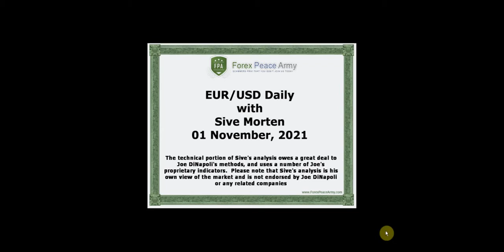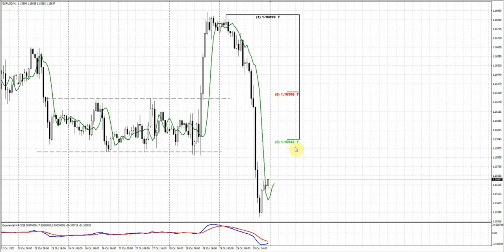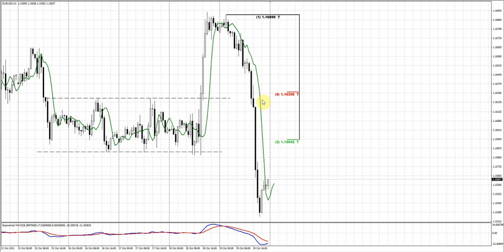ForexPeaceArmy| Sive Morten Daily|EUR/USD 11.01.21